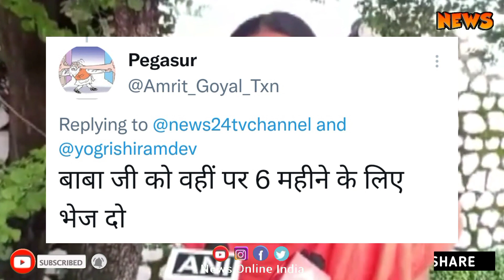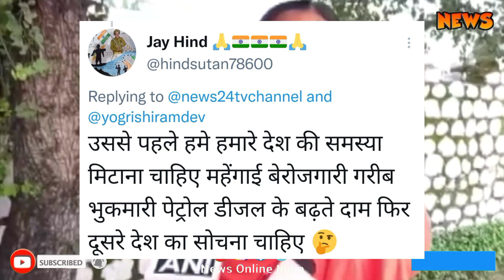Afghanistan संकट पर बोलकर फंस गए हैं Baba Ramdev लोगों ने किया जमकर Troll, taliban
Afghanistan संकट पर बोलकर फंस गए हैं Baba Ramdev लोगों ने किया जमकर Troll